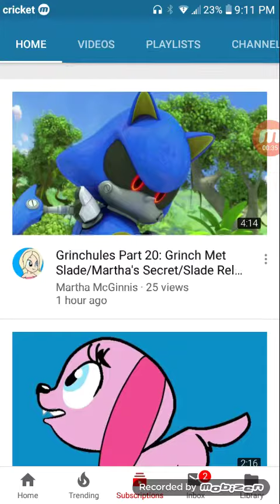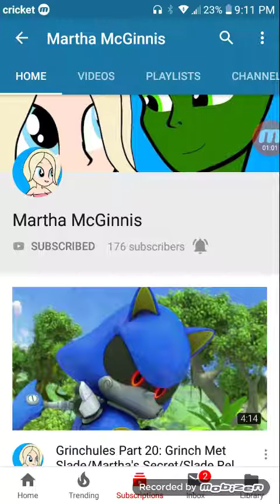Martha mcginnis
11166